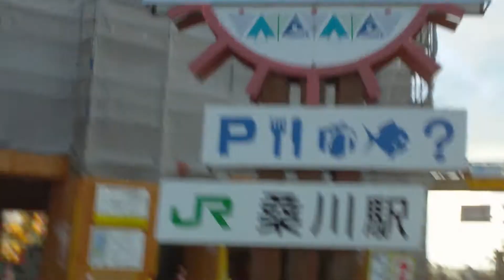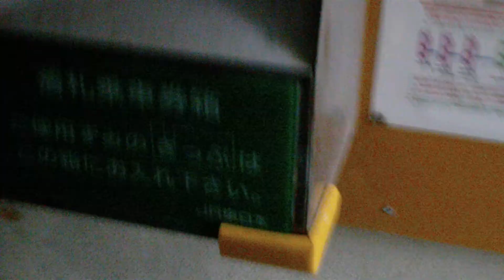Nov.2010新潟県村上市 道の駅笹川流れ夕日会館・JR桑川駅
2010年11月下旬の新潟県村上市にある道の駅笹川流れ【夕日会館】とJR東日本羽越本線桑川駅です。